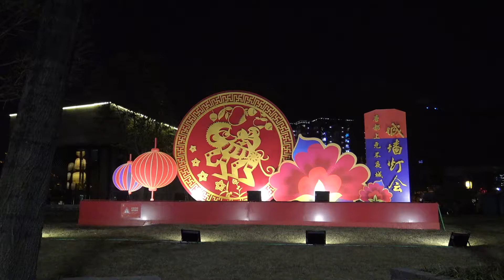Spring Festival in Xi'an, China 1